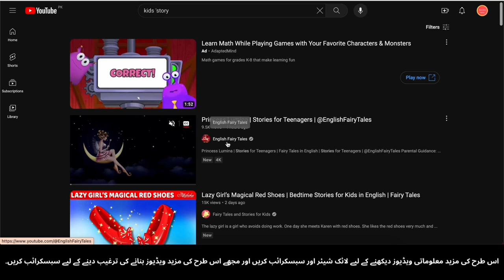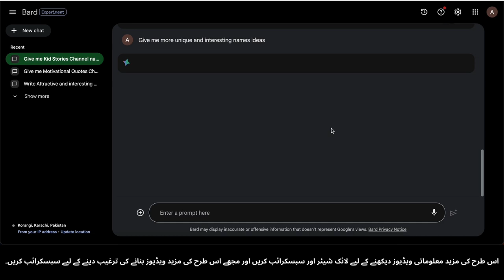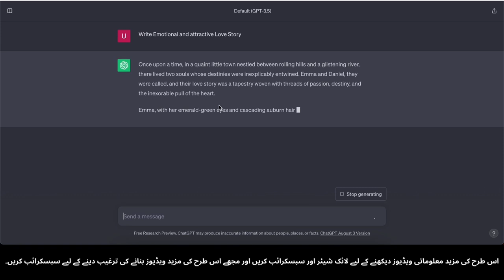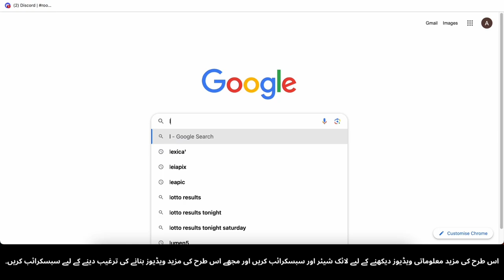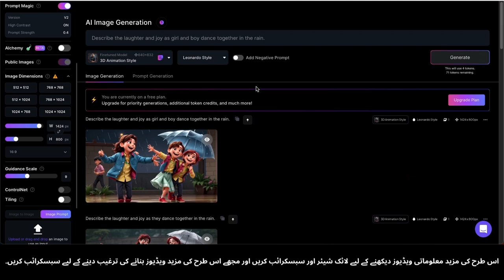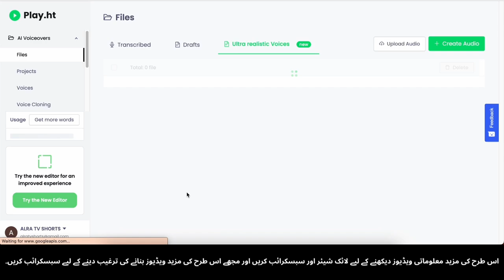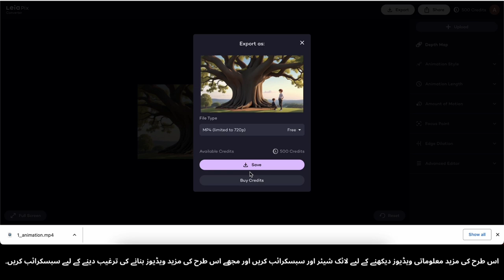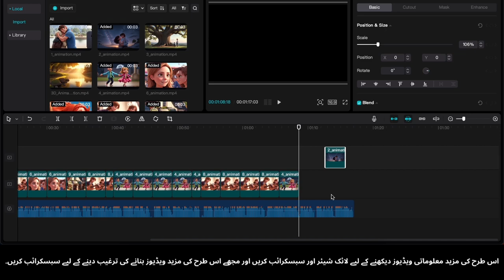AI Animation: Stunning Videos Banayein aur $3,678 Mahina Kamayen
AI animation ki dunia mein tabdeel ho jayein aur asani se qabil-e-nazar tasweerein banane ka tariqa sikhein! Is video mein, hum AI animation ke quwwat ko explore karenge aur aapko visuals banane ke tareekon ka tareeqa sikhaenge. Chahe aap ek mahir animator hain ya ek shuruat karne wale hain, aapko apne animation hunar ko behter banane aur barhane ke liye qimti maalumat aur auzar milenge.
🤖 Aap Kya Seekhenge:
* AI animation technology ki tashreef laya
* Animated videos banane ka step-by-step tutorial
* Professional natayej hasil karne ke liye tips aur tricks
* Apne animation hunar ko monetize kaise karen aur $3,678 mahina kamayen
AI animation ki taqat ko khud pe laagoo karen aur apni passion ko ek munafa se mala maal kar den. Hamein is creative safar mein shaamil ho jayein aur saath mein mustaqbil ko animate karte hain!

how to create ai art in canva,
how to make money with ai image,
create a ai video,
how to generate ai animation,
create ai content generator,
create ai art free,
ai animation from text,
how to make money with ai images,
using ai to create,
using ai to create video,
using ai to make stories,
how to create ai video with stable diffusion,
how to make money from ai art,
use ai to make animation,
using ai art to make money,
using ai to make money,
video editing ai website,
using ai in video editing,
using ai for vfx,
create ai animation,
create ai generated video,
make money with ai videos,
using ai to create 3d models,
create 3d models with ai,
ai art animation generator,
5 ways to make money with ai generated art,
ai text to image free,
canva ai art generator,
canva ai text to image,
how to make money with ai generated art,